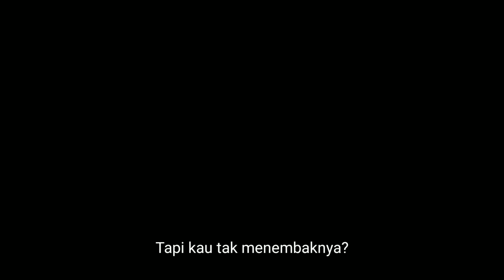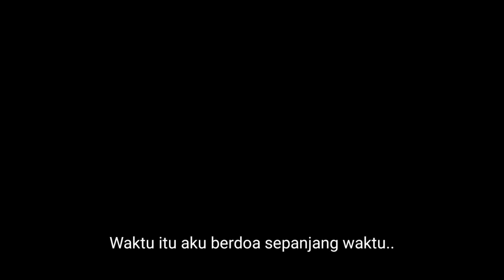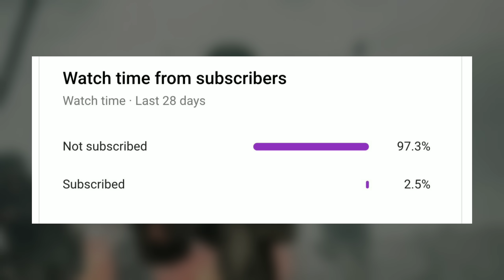FILM SERU BANGET... KISAH NYATA SEORANG PAHLAWAN PERANG DUNIA 2 • Film Sebelum Tidur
Judul Film : Hacksaw Ridge (2016)

Hacksaw Ridge adalah film biografi drama perang tahun 2016 yang disutradarai oleh Mel Gibson dan diproduseri oleh Terry Benedict, Paul Currie, Bruce Davey, William D. Johnson, Bill Mechanic, Brian Oliver dan David Permut. Naskah film ini ditulis oleh Andrew Knight dan Robert Schenkkan berdasarkan kisah nyata Desmond Doss menjadi tentara medis Amerika Serikat selama Perang Dunia II. Film ini dibintangi oleh Andrew Garfield, Vince Vaughn, Sam Worthington, Luke Bracey, Teresa Palmer, Hugo Weaving dan Rachel Griffiths.